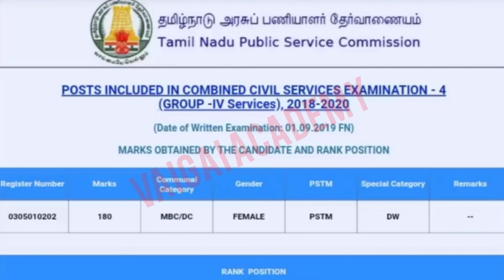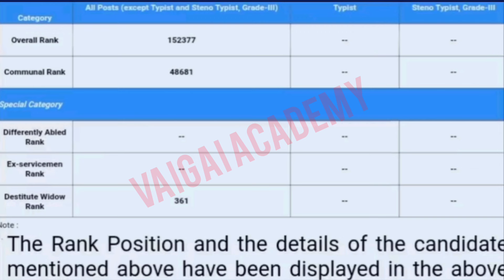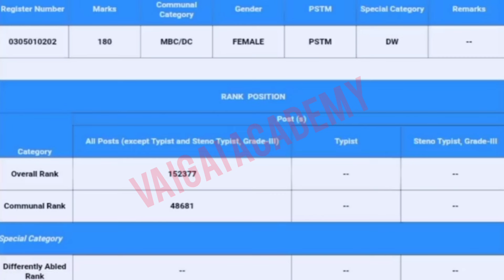🏆RANK LIST | TNPSC GROUP 4 RESULT | GROUP 4 VACANCY | CV LIST | GROUP 4 COUNSELLING | VAIGAI ACADEMY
TNPSC GROUP 4 VACANCY
TNPSC GROUP 4 DISTRIBUTION OF VACANCY
TNPSC GROUP 4 RANK LIST
TNPSC GROUP 4 CV LIST
TNPSC GROUP 4 COUNSELING